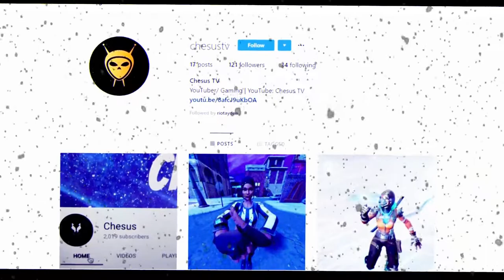Version 2 of Pulse Chesus 3D Intro by Flash